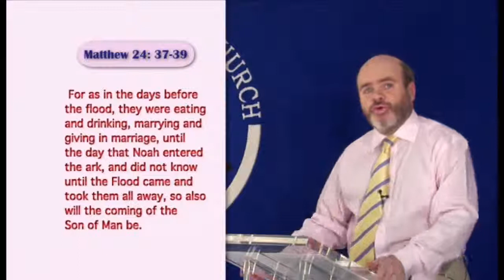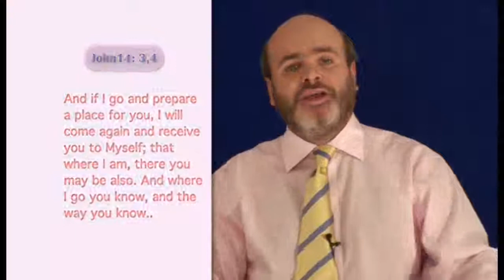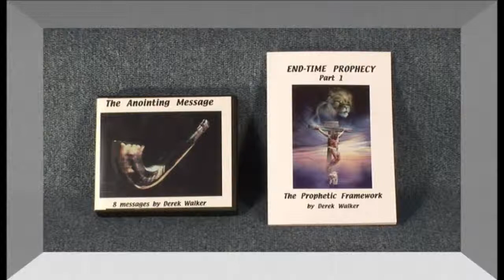RAPTURE READY (3) - The Teaching of Jesus on the Rapture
The Rapture of the Church in the teaching of the Jesus and Peter. "As in the days of Noah" (Matthew 24:36-42). To the world He will come as the theif in the night. To the Church He will come as the Bridegroom for His Bride and as the Morning Star.